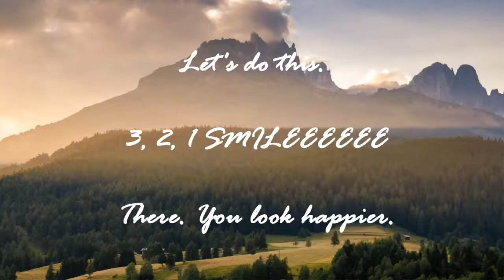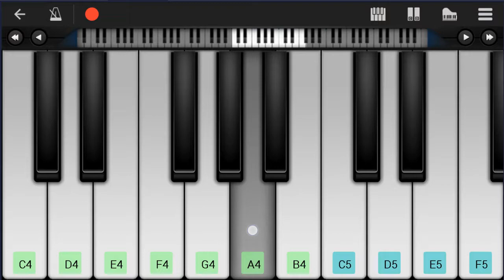Mobile Piano Tutorial: How to play Jingle Bells by James Lord Pierpont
Here is a sheet music/tab video on the song Jingle Bells by James Lord Pierpont on the mobile piano. A mobile piano tutorial arrangement which is transposed to notes that are easily played by mobile piano, for the song Jingle Bells by James Lord Pierpont.

EasyPianoLesson teaches you to play the your favorite instrument, through well-arranged sheet music so that you too can learn how to play Jingle Bells by James Lord Pierpont on the mobile piano as fast as you can. A mobile piano tutorial with backing tracks to help your play the song better.